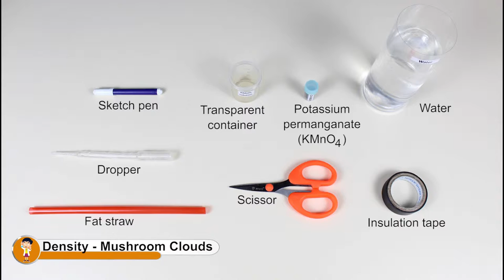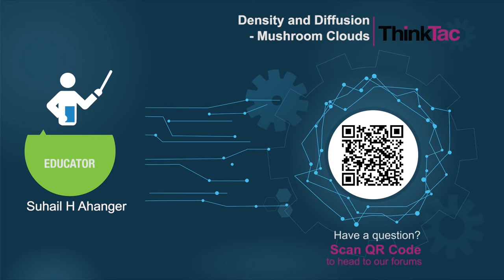Density - Mushroom Clouds | ThinkTac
You want to get the observation sheet for the video you watched - join Myunlab to get more resources Diffusion is the tendency of two substances to mix into each other. With this tactivity, notice how the speed of diffusion depends upon density difference between the liquids, which leads to mushroom clouds.